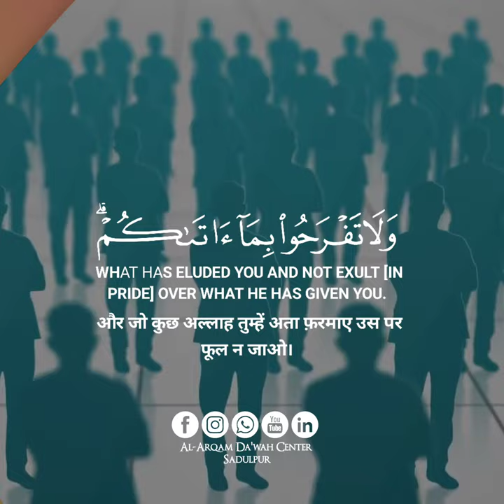SURAH AL-HADID | VERSE 22-23 | Qari Sharif Mustafa